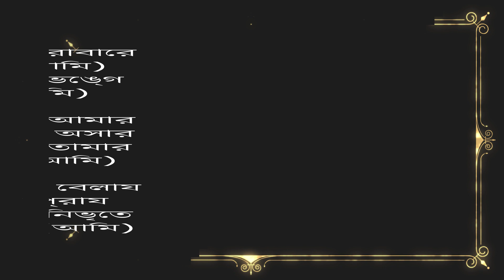JANA AJANA SHESH PARAVARE I #1227 I DADA PRIYASHIVANANDA I BY SONGS OF NEW DAWN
Music & Lyrics - Prabhat Ranjan Sarkar
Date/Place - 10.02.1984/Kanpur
Taal - Dadra

At the end of the ocean of knowing and not knowing, I attained You.
Breaking the bondage of beyond and within, I held Your heart.
I did not know philosophy, neither had I affection in my heart.
What is the essence and what is superfluous;
I could understand only by Your grace.
That mercy of Yours, I have now attained.
The light came in the night,
destroying darkness to almost nil.
In that isolated and silent great night,
I kindled the lamp of memory.

जानने और न जानने के सागर के अंत में,
मैंने तुम्हें पा लिया।
परे और भीतर के बंधन को तोड़ना,
मैंने तुम्हारा दिल थाम लिया।
मुझे दर्शन नहीं पता था, न ही मेरे दिल में स्नेह था।
क्या सार है और क्या अतिशय है;
मैं आपकी कृपा से ही समझ सका।
तुम्हारी वह दया, अब मुझे प्राप्त हो गई है।
रात में रोशनी आई,
लगभग शून्य को अंधेरे को नष्ट करने।
उस अलग और खामोश रात में,
मैंने स्मृति का चिराग जलाया।

Video Link Of Some Other Posts